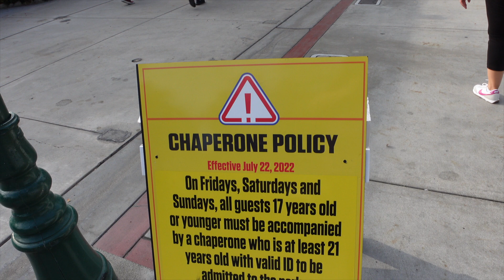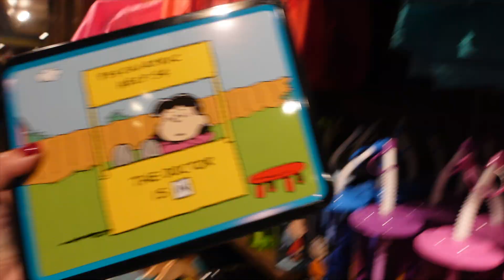Knott's Berry Farm New Champerone Policy and Crowd Levels!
We went to Knott's Berry Farm on Sunday and wanted to see how the new chaperone policy had affected crowd levels. We also walked around and got some Knott's Berry Farm Updates and had a nice night at Summer Nights. The park was not empty. Lines were still long but maybe just a little shorter than usual.There were a lot of families and it was a really fun night. I also noticed the park emptied out a little earlier than usual.